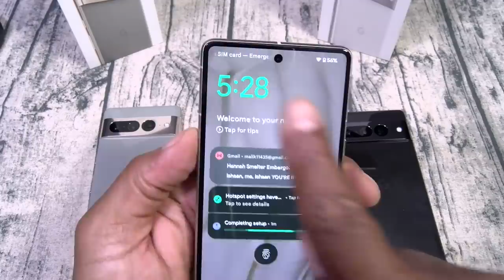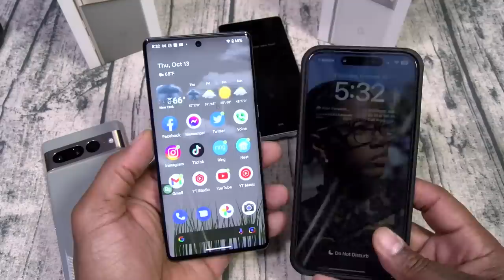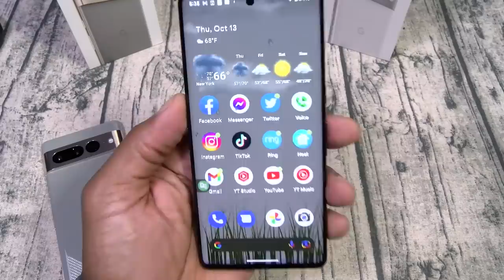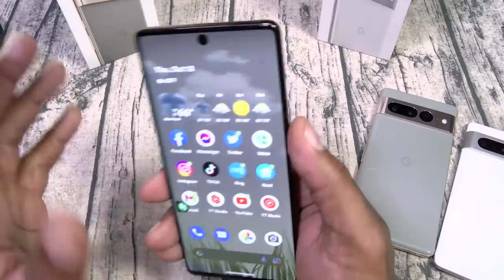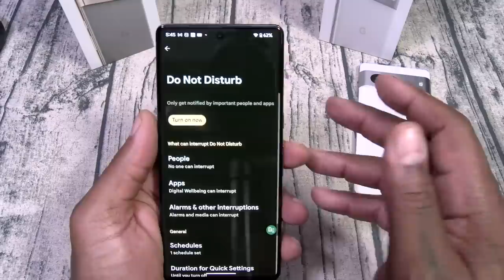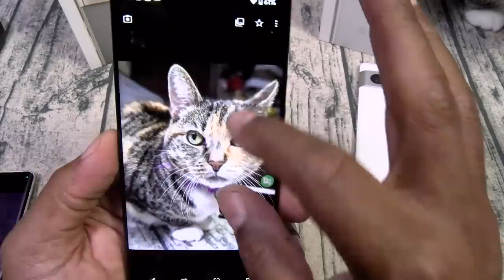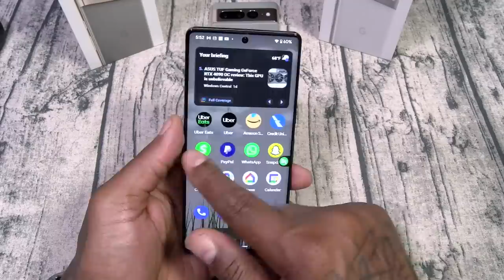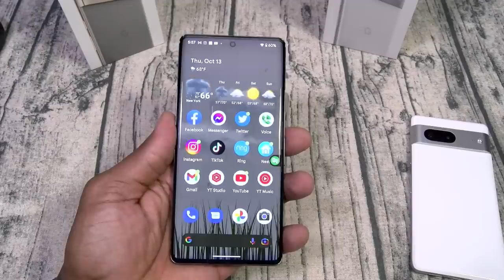Google Pixel 7 / 7 Pro and Pixel Watch - Unboxing and First Impressions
Google Pixel 7 / 7 Pro and Pixel Watch
Google Pixel 7
Google Pixel 7 Pro
Google Pixel Watch

*** Also, you can use swipe Instead of a numeric keypad, I was thinking about iphones can't do that ***

PSN: FlossycarterFGC